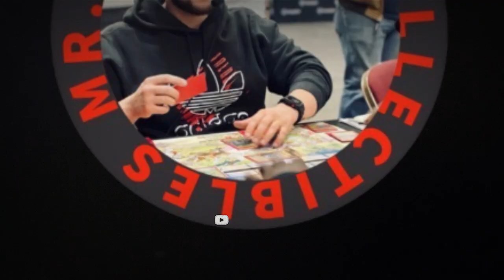MetaZoo - Mike Waddell - Competitive Play Interview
This interview will allow competitive players a chance to hear from the creature of Metazoo Micheal Waddell on questions about the future of competitive play.